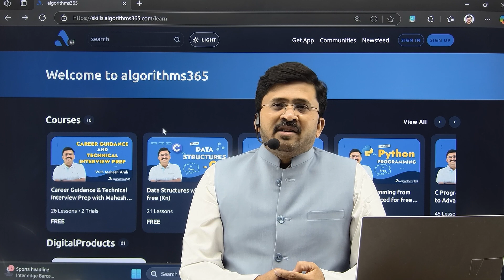Address to Students of SKSVMACET, Lakshmeshwar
Join Our: Professional Coding Skills (PCS) In Kannada Program.